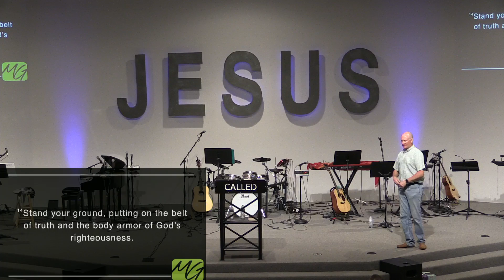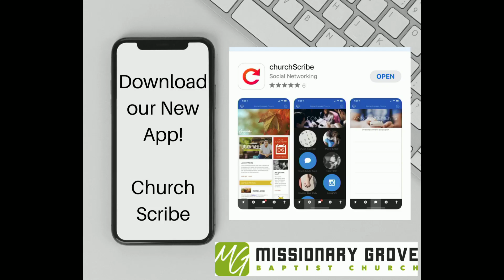Wednesday July 8th, 2020